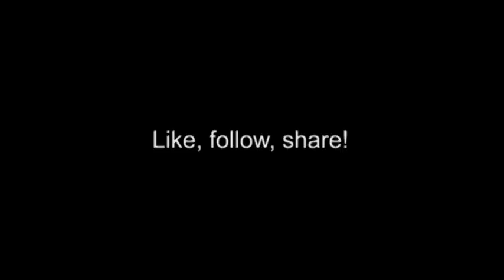Client vs Graphic Designer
When will the Graphic Designer ever be at peace?